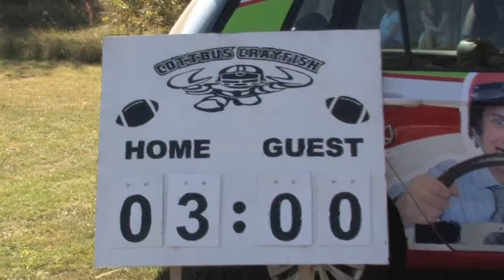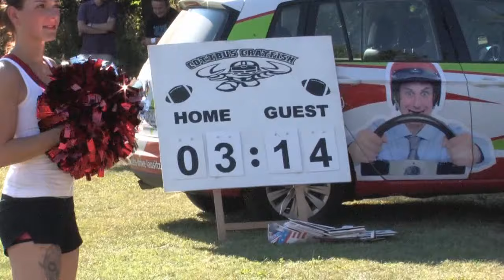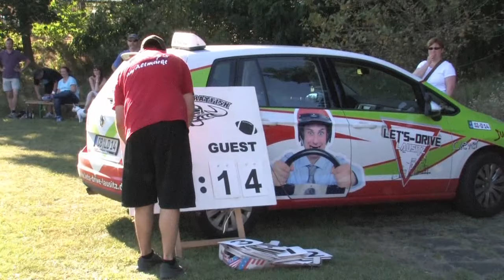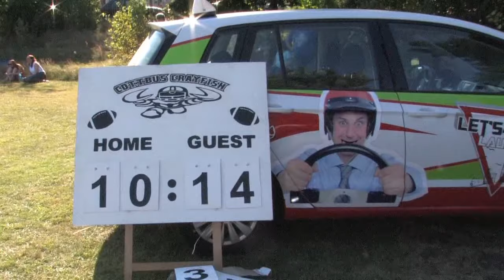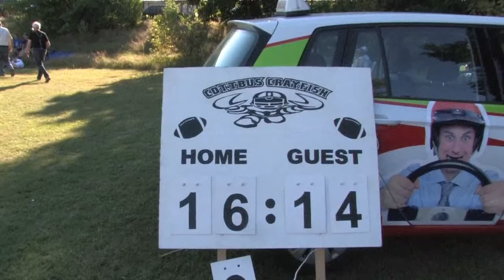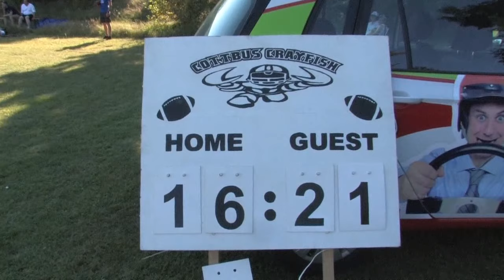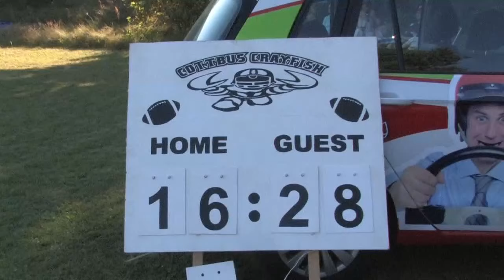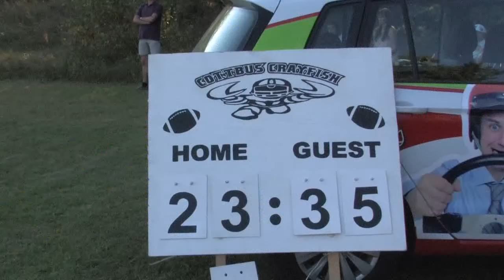Cottbus Crayfish vs. Rostock Griffins | 27.08.2016 I 3.. Liga American Football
Ausschnitte vom letzten Heimspiel in der Saison 2016 American Football • Cottbus Crayfish 23:35 Rostock Griffins in Cottbus-Sandow auf dem Sportplatz Elisabeth-Wolf-Straße
Kamera/Schnitt/Grafik • Karl-Heinz Böhmer